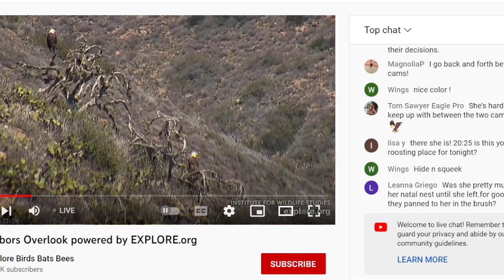TH (OC) 07/21/22 01:15